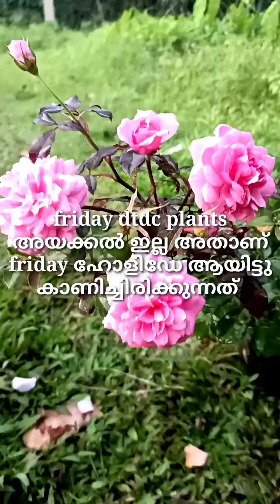വീഡിയോ skip ചെയ്യാതെ കാണുക